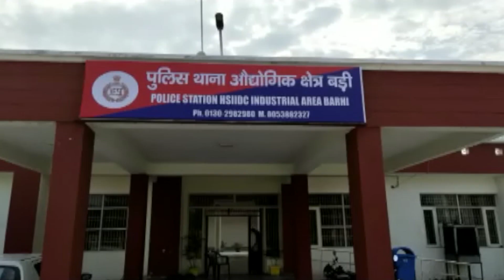Mobile की तमन्ना में 4 दोस्त बने लुटेरे, पुलिस ने दो को किया गिरफ्तार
आज के आधुनिक युग में मोबाइल हर एक की जरूरत बन गई है लेकिन मोबाइल ही जब आपको लुटेरा बना दे तो क्या हो…. जी हां गन्नौर का एक ऐसा ही मामला सामने आया है  जहां पर चार दोस्तों ने लूट की एक वारदात को अंजाम दे दिया और लूट की वारदात को अंजाम देने के पीछे मकसद महज मोबाइल खरीदना था.. बीती 1 मार्च को गांधी नगर निवासी जितेंद्र पर इन बदमाशों ने चाकू से हमला कर उसका मोबाइल फोन व रूपये छीन लिए.